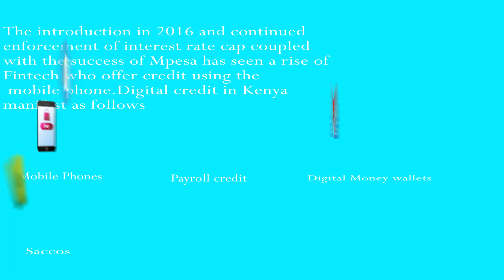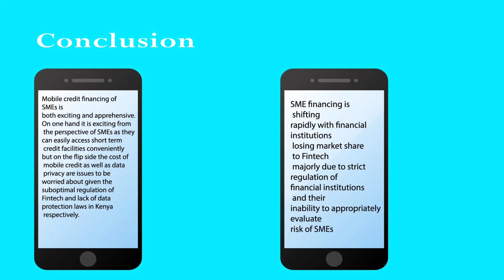SME Mobile credit finance 2019 Report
Viffa empowers SMEs through consultancy ,BPO, Research and analytics